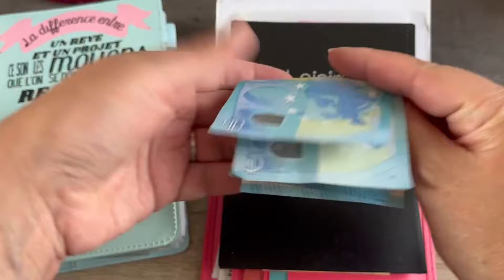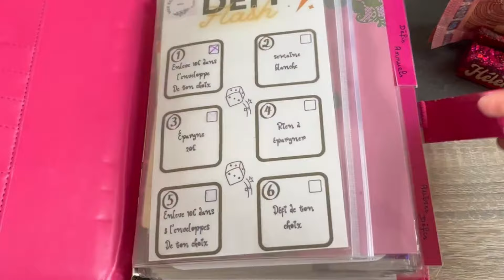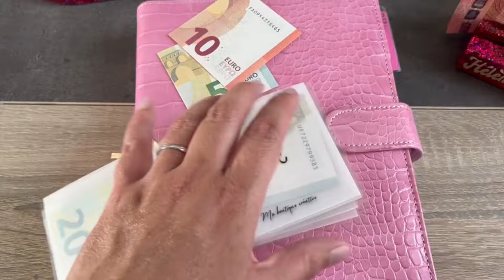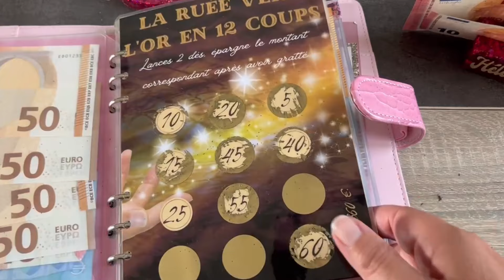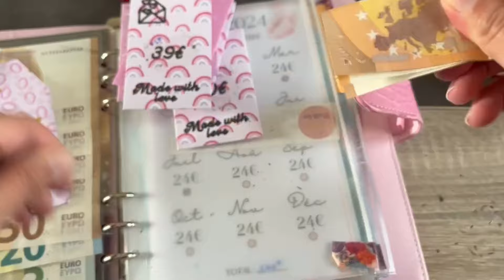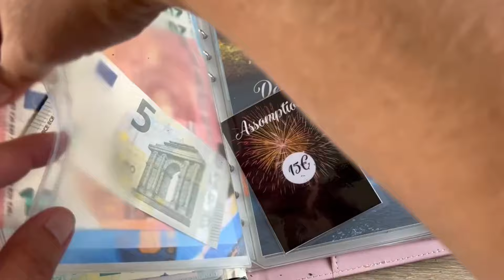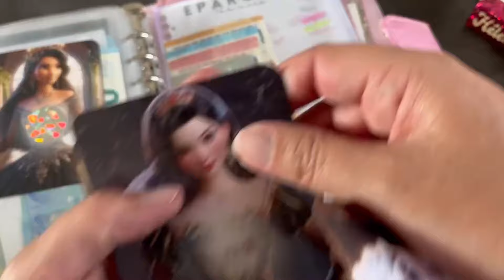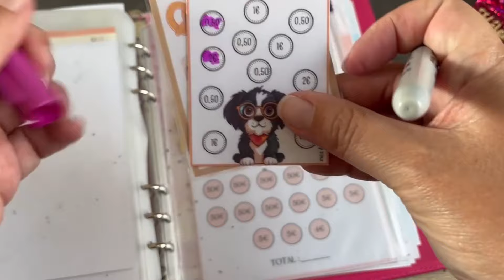remplissage semaine 1 de Août et remplissage des défis du mois